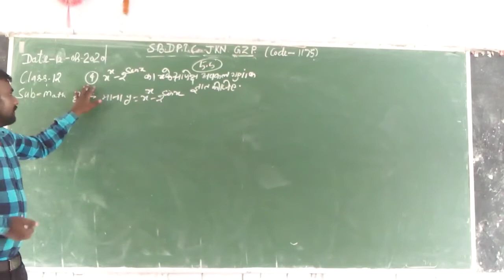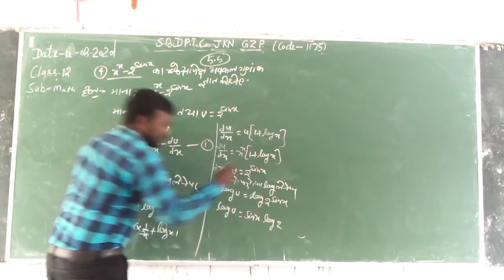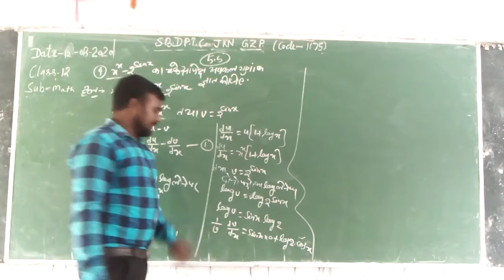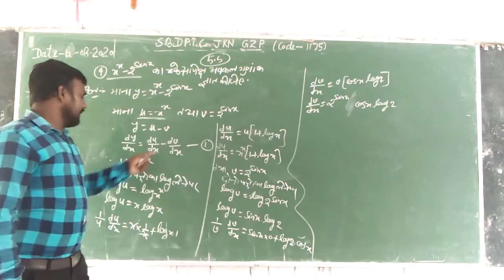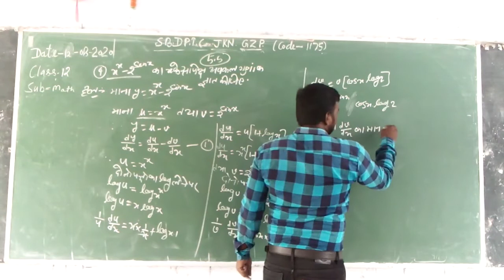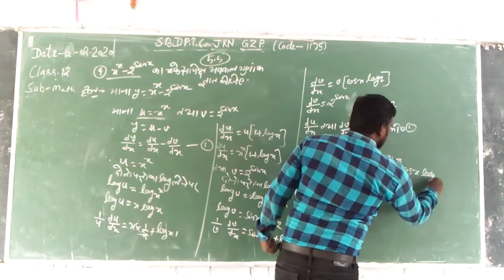math class 12th